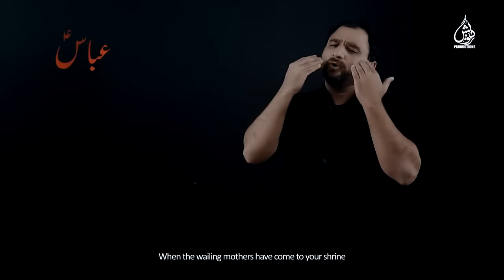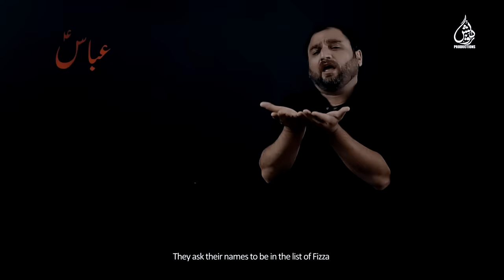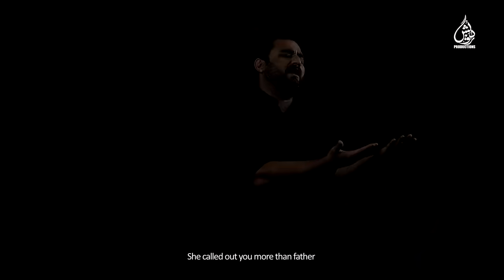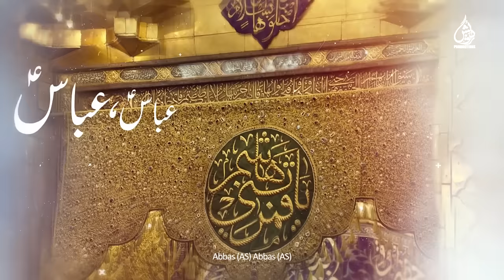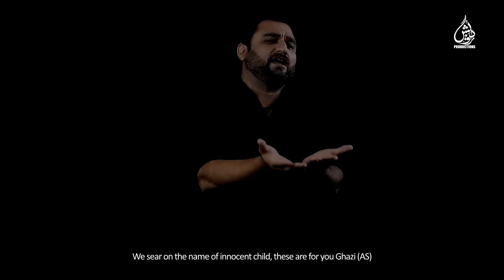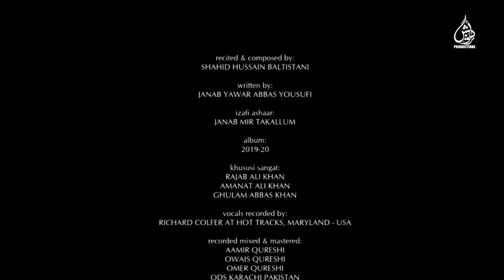Nohay 2019 - Abbas Abbas as - SHAHID BALTISTANI 2019 - Noha Mola Abbas as - Muharram 1441H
This Channel is managed by MobiTising – We're Asia’s Largest YouTube Management Network. At MobiTising, we do not only aggregate or monetize your content; but also, we promote your content to all Telcos in Pakistan plus Internationally all around in 15 countries which is above than 200 Digital Platforms.